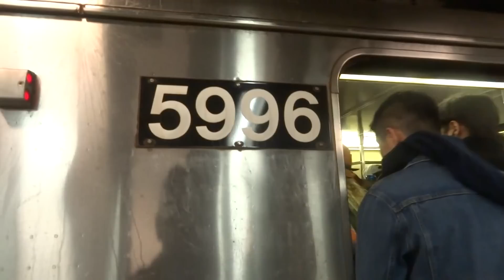NYC Subway: Inwood-bound R46 (A) Entering West 4th Street & Leaving 14th Street (A2 Track)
Taken on 2.22.14. This was the first local (A) for the night.